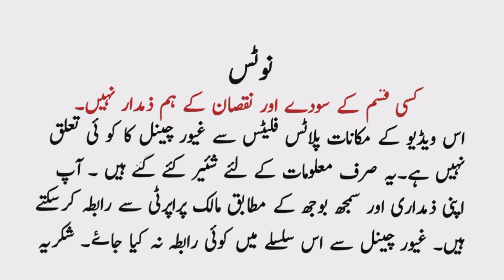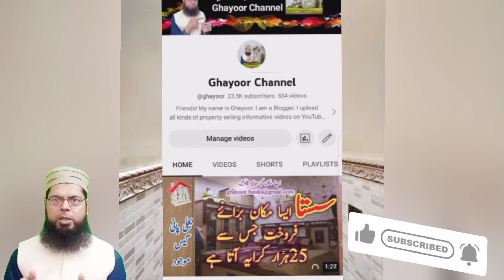house for sale in karachi with price 2023 | property | Lease ghar | home for sale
Description
135 square yards house for sale.
Bagh-e-Korangi, Karachi
Furnished
Bedrooms
4
Bathrooms
4
Bagh e korangi, Alhamra city
KDA Transfer file
Final price so do not waste my time